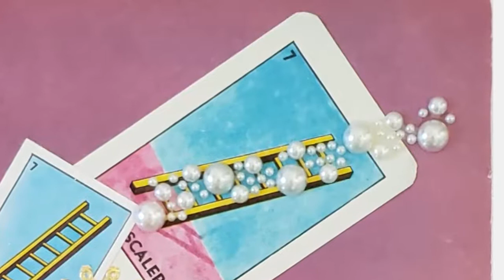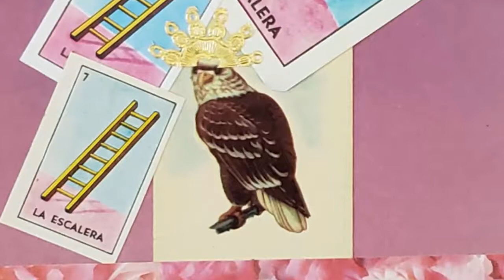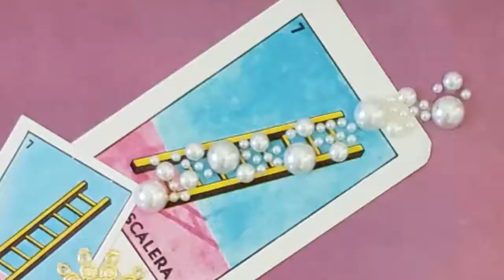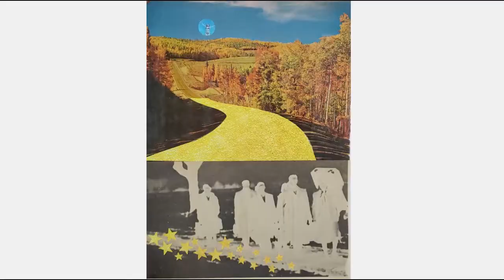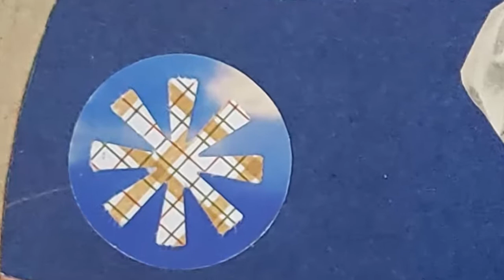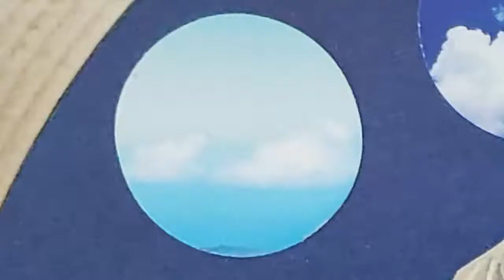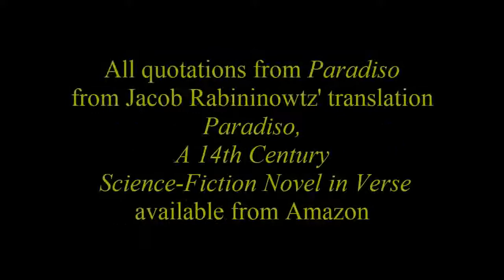Meryl Gross: Illustrations to Dante's Paradiso: 2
A 21st century interpretation of Dante's metaphysical masterpiece.